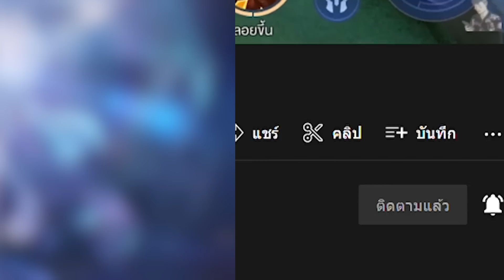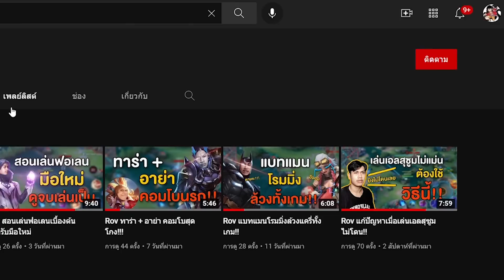Rov แอสซาซินตัวไหนละลายแทงค์ไวสุด!!